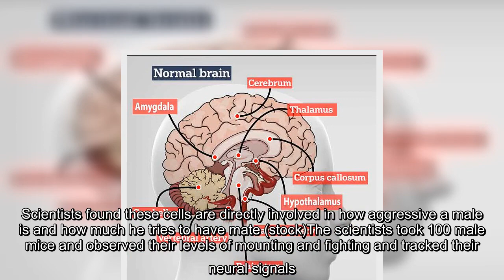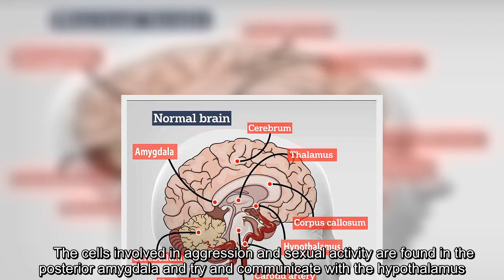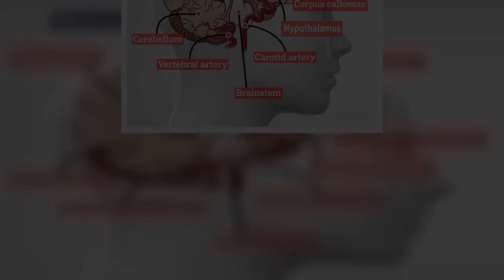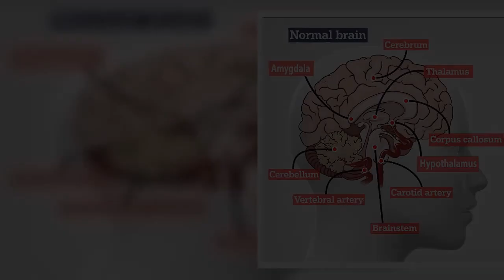✅ Cells for aggression and sex in males are spotted in mice brains